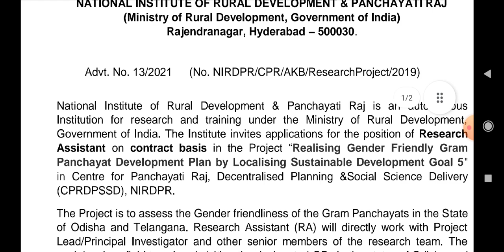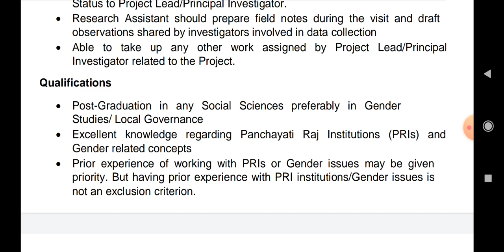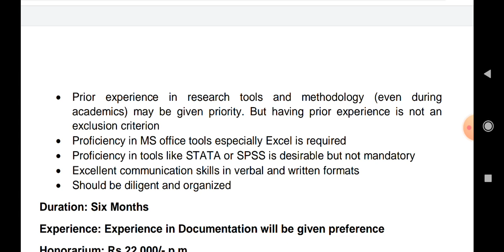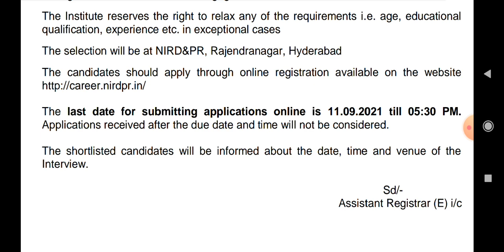Research Assistant||National Institute of Rural Development and Panchayati Raj||MSW job-Apply online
httpsUCms95NMVJqfu1ZFgV0PFz9w